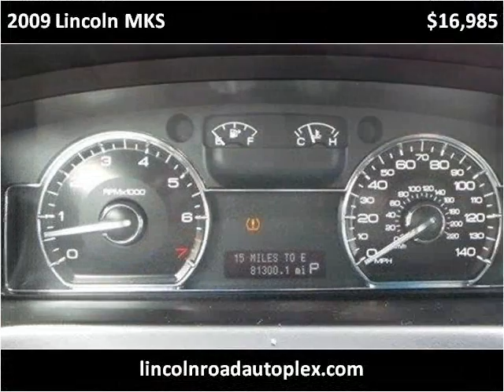2009 Lincoln MKS Used Cars Hattiesburg MS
This 2009 Lincoln MKS is available from Lincoln Road Autoplex.